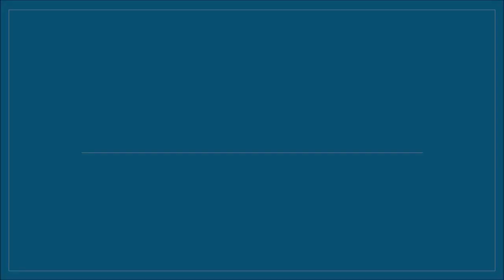Outdoor School FUNdamental Athletics MultiSport Facility Denbigh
Outdoor School FUNdamental Athletics MultiSport Facility Denbigh is presented in this video. Quite a lot of sports clubs and also academic institutions have begun to get more affordable facilities set up for sports and athletics. Lots of young people do not get the opportunity to participate in athletics since schools struggle to have quality sporting facilities put in. Generally, educational institutions simply can't afford to upgrade their facilities or they haven't got enough room for the installation. In many organisations, compact athletics facilities are being designed and installed in a smaller size to suit limited budgets as well as to be more cost effective. By using these, youngsters are able to enhance running, jumping and even throwing skills that are a part of the FUNdamental phases of enhancement.

If you are interested in athletics, you may want to have a look at this page. Here you can see Great Britain records.

Outdoor school compact athletics multisport facilities can be installed to suit just about any site and any spending budget, and also enable important sports and athletics skills to be taught, enjoyed and then bettered. Discus circles, running straights and jumping lanes are among a few of the more popular aspects of these recreational surfaces. When there's limited space, we are able to reduce the size and design of certain athletics facilities. The flexibleness of the design of compact facilities implies that they're relevant to an array of different cases. Colleges, universities, primary together with secondary schools could install these to complement present sport and play provision. By making it easier for kids to take part in a wide array of activities, a lot more skills can be trained and developed for improved development later on. One reason it is important to enhance your sports and athletics facility would be to encourage young people to participate in these kinds of sports. For just about any school or college aiming to keep costs down and stick within a budget, the compact recreational products provide an amazing solution. Regarding the FUNdamental skills of athletics, a lot more youngsters are capable of leaning and practising running, jumping together with throwing by way of a variety of activities. For more information on long jump runways, take a look at this

What this video is about:
Outdoor school
FUNdamental athletics
Multisport facility
Compact athletics
Compact facility
Recreational surfacing
Track and field
Field athletics
Track athletics
Outdoor athletics

If you are interested in more videos like this, we recommend having a look at this playlist Here you can see more videos on long jump installations.

You have made our company incredibly happy by watching our video clip. We really hope you found the YouTube video helpful. Should you have got any questions or give us any feed-back, make sure you post it in the comments section below and one of our staff will respond to you right away. We'd really love it if you can like this YouTube video as well as share it to other people by means of social media.